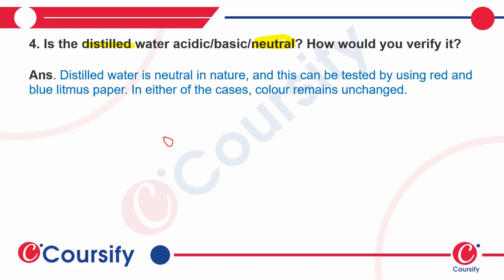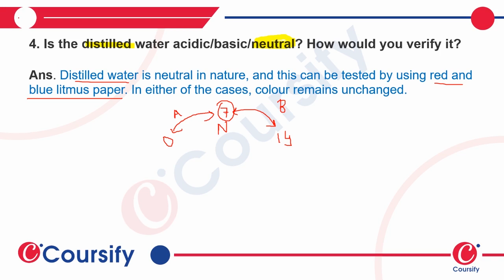Acid Base and Salt | NCERT Science Class 7 | Chapter 5 | Q. 4 | Coursify | Hindi